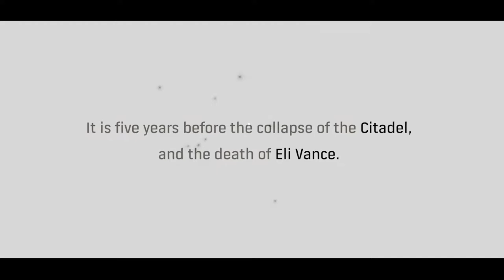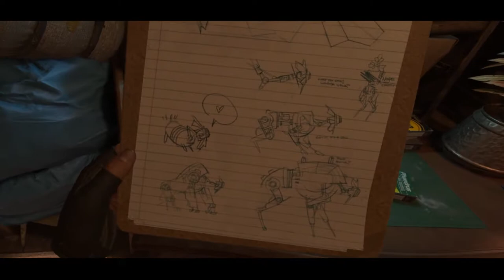Half-Life: Alyx | Roleplay Cinematic Playthrough | No Commentary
- Acting Completely In-Character
- No thumbstick turning
- 100% Cinematic Presentation

A ton of multiple takes and editing took place so I will continue this series if I can get to 300 views, or enough likes/comments.